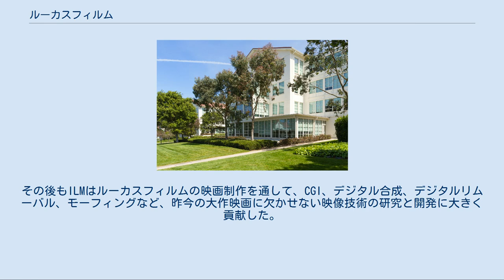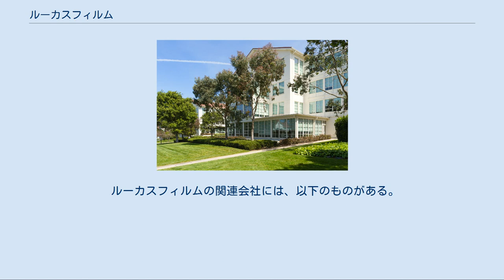ルーカスフィルム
ウォルト・ディズニー・スタジオ
ウォルト・ディズニー・カンパニー 」 ウォルト・ディズニー・スタジオ 」 ルーカスフィルム ルーカスフィルム・リミテッド（Lucasfilm Ltd. LLC）は、1971年にジョージ・ルーカスが設立した映像製作会社である。
2012年以降はウォルト・ディズニー・スタジオの傘下となっている。
 『スター・ウォーズシリーズ』をはじめ、『インディ・ジョーンズ シリーズ』『アメリカン・グラフィティ』などの映画製作とメディアフランチャイズを行っている。
本社はカリフォルニア州マリンカウンティにあるスカイウォーカーランチ内に設置されている。
 SFX/VFX工房のインダストリアル・ライト&マジック（ILM）、音響制作スタジオのスカイウォーカー・サウンド、アニメ制作会社のルーカスフィルム・アニメーションなどを子会社に持つ。
 映画における特殊撮影・視覚効果や、サウンド、コンピューター・アニメーションのパイオニアとしても有名で、『E.T.』、『バック・トゥ・ザ・フューチャーシリーズ』、『ターミネーターシリーズ』、『ジュラシック・パーク』、『タイタニック』、『ハリー・ポッターシリーズ』、『トランスフォーマー』、『マーベル・シネマティック・ユニバース』など数多くの他社作品に参加している。
 1977年公開の『スター・ウォーズ』に、それまでの映画で見られなかった特撮を取り込みたいとルーカスは考えていた。
しかし、配給会社である20世紀フォックスの特撮部門は当時閉鎖していたので、プロデューサーのゲイリー・カーツと協力し、独自のチームを作ることになった。
まず、ダグラス・トランブルのアシスタントだったジョン・ダイクストラを招き、彼を通じて、大学生やエンジニアなどを集めた。
そのメンバーは、インダストリアル・ライト&マジック（略称：ILM）と名付けられた。
『スター・ウォーズ』の公開後にチームは解散したが、1978年に新しいILMが開設された。
1979年にはコンピューター・アニメーション部門が設立され、ピクサーの前身となる。
その後もILMはルーカスフィルムの映画制作を通して、CGI、デジタル合成、デジタルリムーバル、モーフィングなど、昨今の大作映画に欠かせない映像技術の研究と開発に大きく貢献した。
長年、サン・ラファエルに置かれていたが、2005年にマーケティング、オンライン、ライセンシング部門と共にレターマン・デジタル・アーツセンターに移動した。
 ディズニーのアトラクション『キャプテンEO』の映像製作をルーカスフィルムが務めたことで、両社の繋がりが生まれた。
1987年に『スター・ツアーズ』、1995年に『インディ・ジョーンズ・アドベンチャー』がディズニーパークにオープンした。
 2012年10月31日、ウォルト・ディズニー・カンパニーは現金と株式40億5000万ドル相当でルーカスフィルムを買収した。
ルーカス本人も会社から身を引き、後任の社長として映画プロデューサーのキャスリーン・ケネディを指名。
幼い頃からディズニーのファンだったと公言しているルーカスは、「ディズニーは巨大な企業で、あらゆる能力や設備が整っている。今回の買収によりルーカスフィルムが得られる強さは大いにあるだろう」「自分が会社を去っても『スター・ウォーズ』は今後100年続く」と語っていた。
 買収から6年経った2018年にはディズニー最高経営責任者のボブ・アイガーから、ルーカスフィルムの買収額は既に回収済みと発表された。
 ルーカスフィルムの関連会社には、以下のものがある。